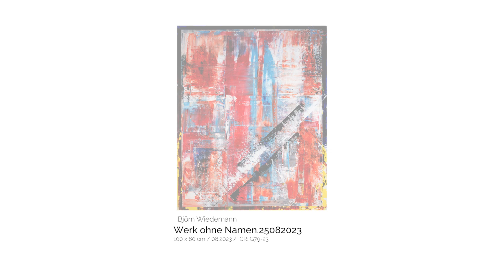"Werk ohne Namen.25082023" - abstract painting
Björn Wiedemann, Künstler und Maler zeitgenössischer Kunst.

Titel: "Werk ohne Namen.25082023"
Größe: 100 x 80 x 4,5 cm
Werkverzeichnis: G79-23
Material: Acryl, Leinwand auf Keilrahmen

Alle Bilder, Infos und Details gibt es auf der Webseite des Künstlers.

Björn Wiedemann ist ein zeitgenössischer deutscher Maler. Das künstlerische Schaffen ist geprägt von stetiger Neugier und der spannenden Reise durch die eigenen Bildsprachen. Hauptsächlich ist die Abstraktion und der Minimalismus im Fokus seines Werkes.

Björn Wiedemann, painter of contemporary art.

Title: "Work without name.25082023"
Size: 100 x 80 x 4,5 cm
CR: G79-23
Material: acrylic, stretched canvas

Björn Wiedemann is a contemporary German painter. His artistic work is characterized by constant curiosity and the exciting journey through his own visual languages. Mainly abstraction and minimalism is the focus of his work